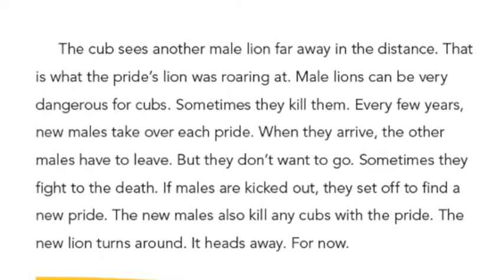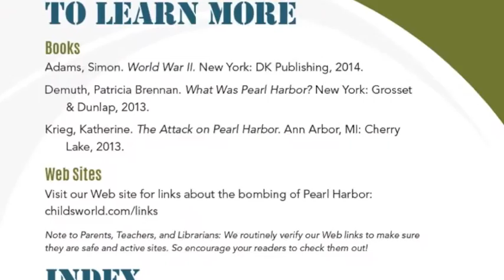MOMENTUM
In keeping with our mission to help kids learn to read and inspire them to read to learn, The Child’s World proudly introduces MOMENTUM, our most recent imprint.

MOMENTUM is a collection of stories about real people, dramatic events, animals, and other wonders. These compelling narrative nonfiction titles are action-packed, exciting, entertaining, and educational. The engaging narratives pull readers in and hold their attention. The narrative writing style has proven to support the development of fluency and essential comprehension skills - skills emphasized by the Common Core State Standards. These topics tap into kids’ natural interests, and the narrative approach inspires them to discover and explore more about the subjects they love. Each MOMENTUM title has full color photographs, primary sources and many also include additional features such as infographics and sidebars to extend learning.